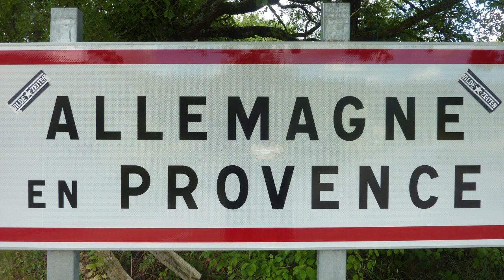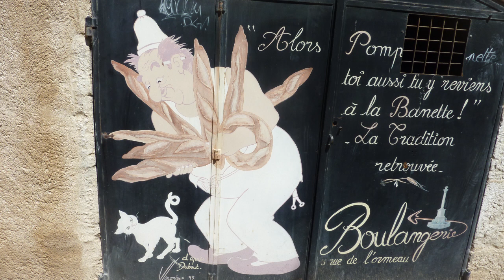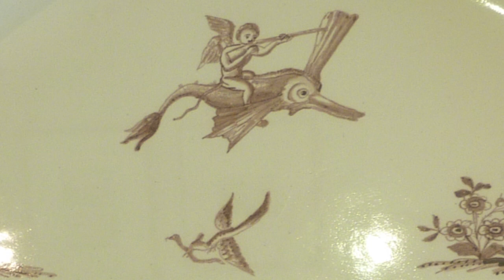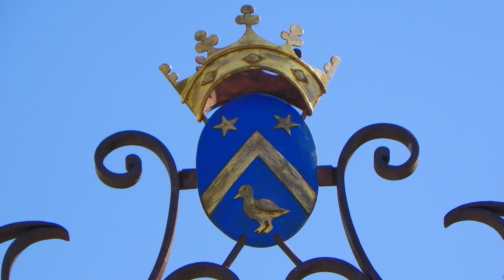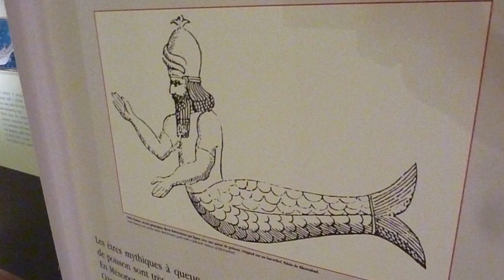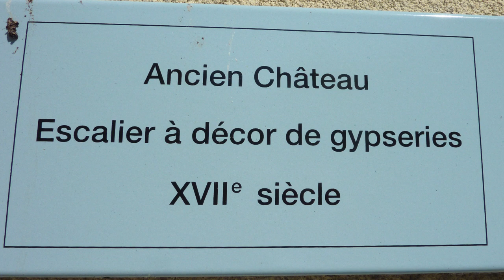Rund um die Provence: Rund um Digne-les-Bains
Teil der DVD "Rund um die Provence" von Edwin Grub Media.
Von Gréoux-les-Bains über Moustiers-Sainte-Marie und die Verdon-Schlucht nach Digne-les-Bains und Volonne.